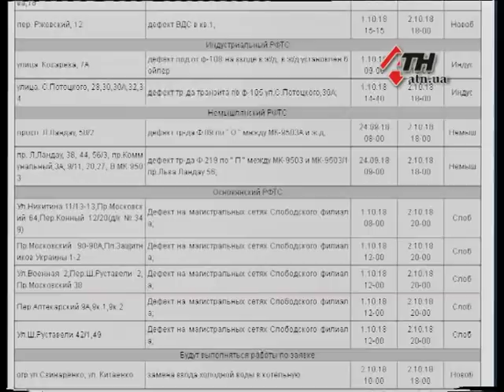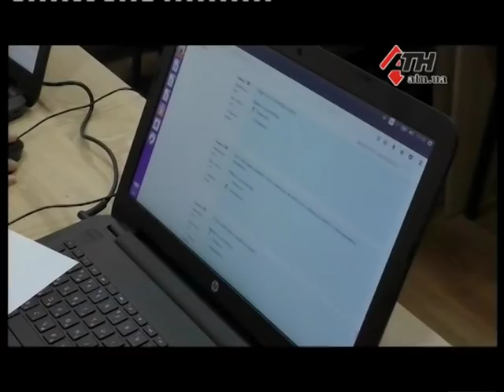Новости АТН - 02.10.2018